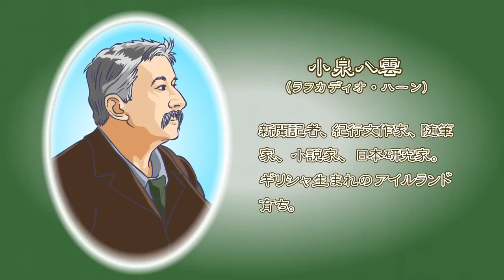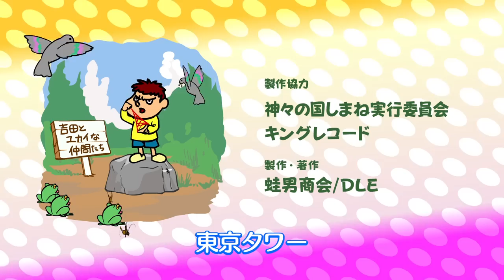【アニメ】鷹の爪外伝 むかしの吉田くん #06『小泉八雲の巻』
むかしの吉田くん　公式は↓こちら

吉田くん...君は１０年前、島根で何をしてたんだ！？
まだ島根で暮らす１４歳だった頃の吉田くんと、胃弱の和夫青年、そして謎の宇宙人が島根を巡る、割とまともな教養アニメ。
それが「秘密結社鷹の爪外伝　むかしの吉田くん」（MBSにて2012年より放送）、その第六話を公開。

★【アニメ　鷹の爪】もしも中田譲治さんが鷹の爪の声優を１人でやってみたら～『怪人モスキートー編』～

★【YouTube課！吉田くん】吉田くんがプロデューサーとなってバズ動画制作を目指します！

★DLE SHOP（鷹の爪のグッズ公式ECサイト）

▼「秘密結社 鷹の爪」とは
世界征服をたくらむが、何をやっても失敗ばかりの鷹の爪団と、正義とは名ばかりの乱暴者のヒーロー・デラックスファイターとのやり取りを描いた世界征服コメディ。
2017年には、ワーナーブラザーズ映画とDCエンターテイメントとまさかのコラボレーションが決定し、劇場版「DC スーパーヒーローズ vs 鷹の爪」が公開された。